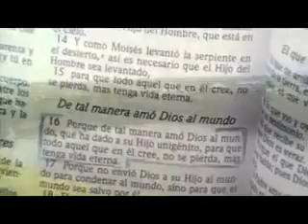Milagro a un descarreado/Oscar Espinoza/estudio Valle de Beraca